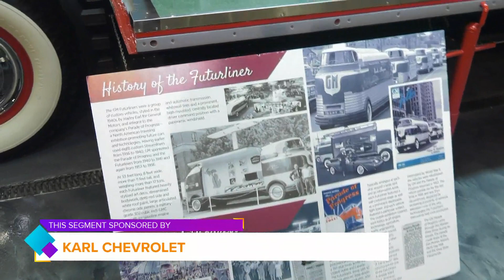The Albaugh Classic Car Show is BACK! | Paid Content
The Albaugh Classic Car Show presented by Karl Chevrolet returns, after a 10 year hiatus, at The District at Prairie Trail in Ankeny this Saturday! | Paid Content